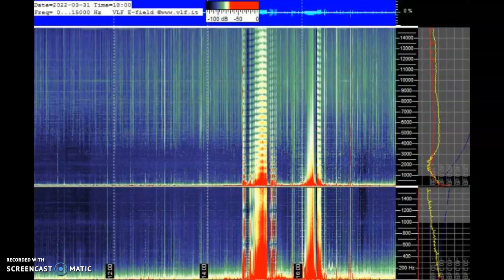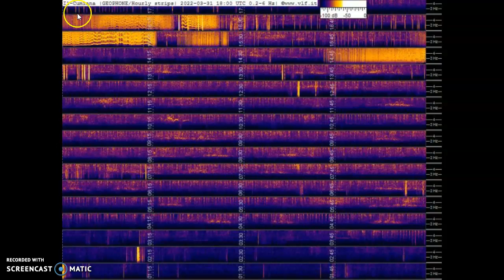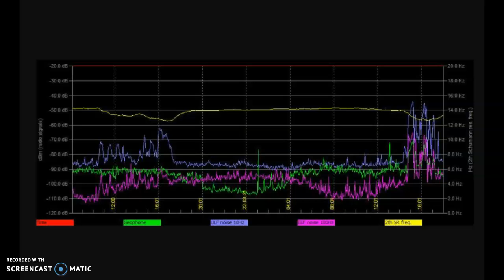Huge Schumann Resonance Spike March 31st 2022!